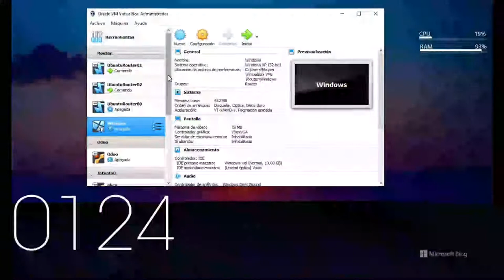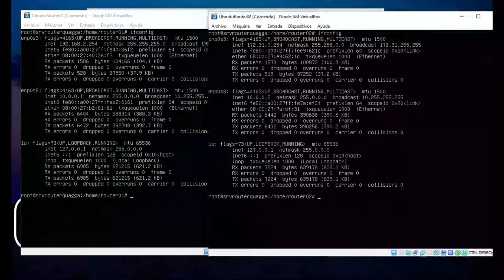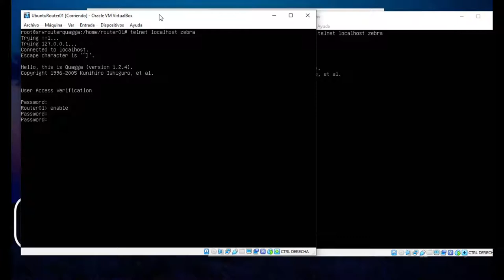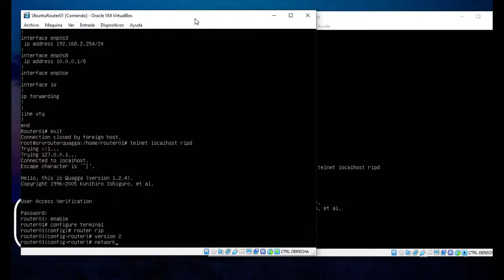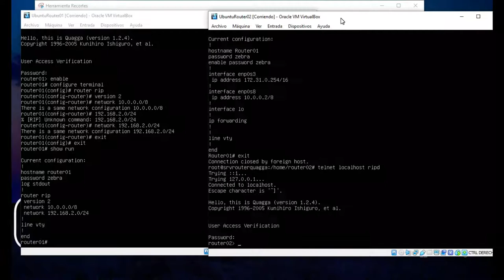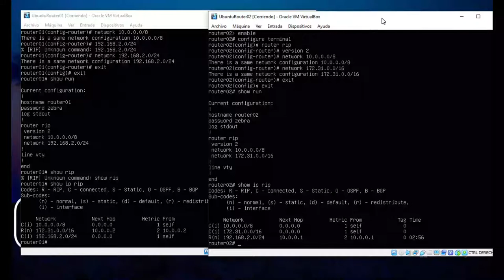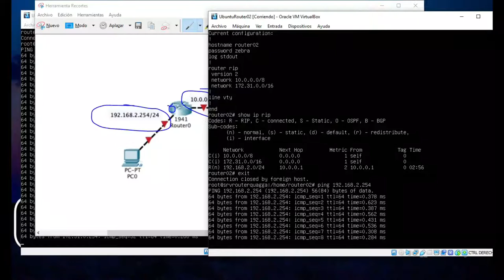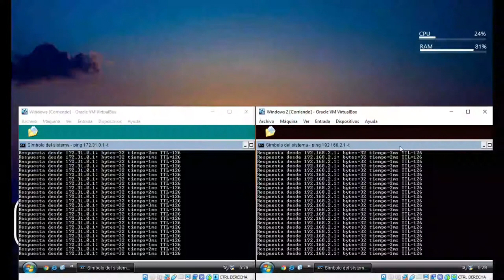Proyecto Quagga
Proyecto Instalación y configuración de routers quagga basados en linux.
Universidad Galileo, curso "Redes informáticas"
Luis Ernesto Mayén Chapaz
Carné 16009821